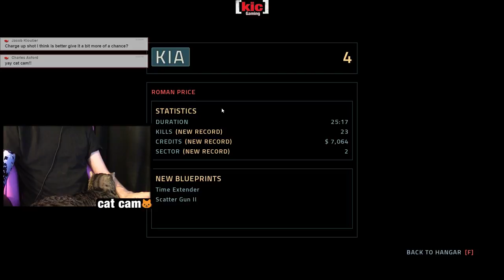★ Everspace Gameplay - Flying with a mouse is hard - Ep 1 (Let's play Everspace gameplay)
Let's play Everspace! Watch the new roguelike space early access game Everspace gameplay as we hurtle into space with a meager ship and through the course of finding loot, money, and blueprints, upgrade the ship into something that the next, and next, and next iteration can be proud of. That's right, each run allows you to progress by building on top of what you've already done in Everspace. Collected money and bought a perk? It'll be there. So sit back, relax, and enjoy the Everspace gameplay let's play that we're puttin' on!

EVERSPACE™ combines fast-paced combat with roguelike elements, great visuals and a captivating story. It takes you on a challenging journey through an ever-changing, beautifully crafted universe full of surprises. Shoot, craft and loot your way to victory while the odds are stacked against you.

EVERSPACE™ is an action-focused single-player space shooter combining roguelike elements with top-notch visuals and a captivating non-linear story. It takes you on a challenging journey through an ever-changing, yet beautifully crafted universe full of surprises. Your skills, experience and talent for improvisation will be tested continuously while learning about your own existence through encounters with interesting characters, each having their own part of the puzzle to tell. Each run will be exciting as you will have to face completely new situations keeping each part of the game long-lasting and generating lots of individual, meaningful moments to experience. However, no matter how skilled a pilot you are, death is inevitable, but only the beginning of a much larger journey.

Fight! Dash into exciting dogfights and experience furious space combat using a wide range of weaponry and devices.

Craft! Use collected or mined resources to craft equipment and modifications for a much needed advantage or repair your ship's systems. Your choice.

Loot! Collect blueprints for crafting and go on the hunt for exotic weaponry and equipment. You never know what drops next.

Explore! Travel through huge procedurally generated levels with lots of hidden treasure and danger. A game of risk and reward awaits.

Die! Giving in to the seductive embrace of death does not mean the end. Spend collected credits to unlock new perks and keep your blueprints to boost your chances for the next run.

Early Access Features

Single player roguelike space shooter with persistent progression

Vibrant art style with top-notch visuals featuring ultra-hires textures

Rock solid 6DOF controls optimized for fast-paced space combat

In-depth crafting and damage system

Upcoming Features

Two additional player ships with different capabilities and starting gear

Dynamic cockpit displays for all player ships

Captivating non-linear story featuring interesting and thoughtfully designed characters

Hardcore Mode with permadeath for die-hard roguelike fans

VR support for oculus Rift and HTC Vive

Supported languages: English, French, German, Italian, Polish, Portuguese (Braz.), Russian, Spanish and Turkish